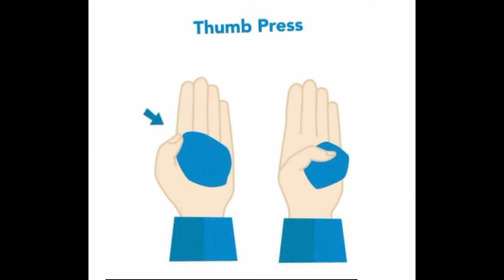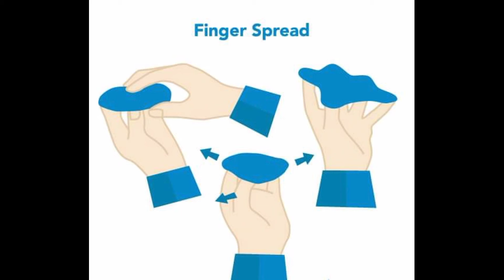Hand Strengthening Exercises